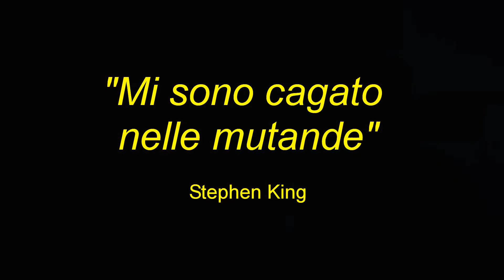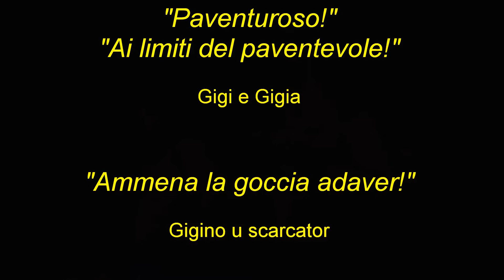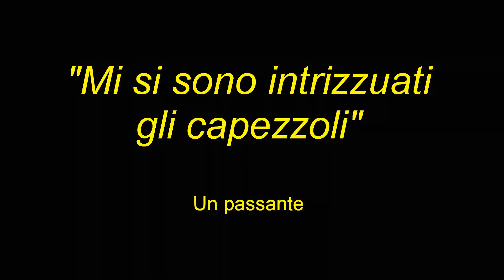The box - La scatola impaurente - Official Teaser Trailer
Il campanello suona, apri la porta. C'è una scatola... è vuota, ma dopo 2 giorni sei morto...